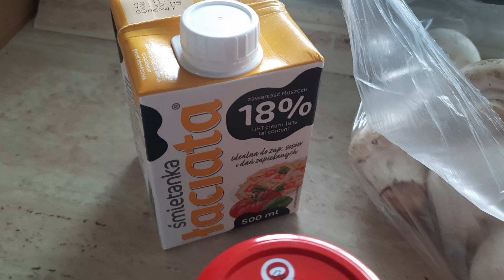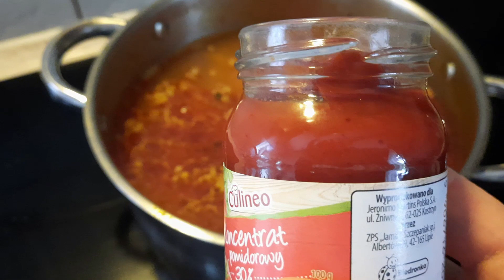WĘGIERSKA ZUPA GULASZOWA/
SKŁADNIKI:
75 dag mięsa wieprzowego, możecie dodać pół na pół wieprzowe i wołowe
2 czerwone papryki, możecie dodać również zielona i żółtą wg waszych upodobań
60 dag pieczarek
30 dag pomidorów koktajlowych lub gotowych z puszki
1 duża cebula
tymianek w gałązkach ewentualnie suszony
liść laurowy
ziele angielskie
papryka słodka mielona
papryka ostra mielona
kurkuma
pieprz czarny, sól
śmietanka kremówka lub śmietanka do zup i sosów
łyżka mąki do zagęszczenia zupy
olej do smażenia
2 litry bulionu ewentualnie wody
SMACZNEGO!!!